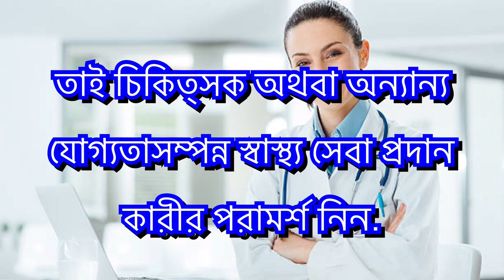জেনে নিন ভুট্টার দারুণ ১০টি স্বাস্থ্য উপকারিতা | 10 health benefits of corn, Bangla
মানসম্মত পুষ্টিকর উপাদানের উপস্থিতির জন্য ভুট্টার স্বাস্থ্য উপকারিতা অনেক। খাবারের স্বাদ বৃদ্ধির পাশাপাশি ভুট্টা ফাইটোকেমিক্যালে সমৃদ্ধ। ভুট্টার গবেষণালব্ধ ও সুদূরপ্রসারী স্বাস্থ্য উপকারিতাগুলো সম্পর্কে জেনে নেই আসুন।
সারা পৃথিবীতে ভুট্টা অনেক জনপ্রিয় একটি শস্য। আমেরিকা ও আফ্রিকার বিভিন্ন দেশের প্রধান খাদ্য হচ্ছে ভুট্টা। ভুট্টা শুধুমাত্র বিপাকের জন্য প্রয়োজনীয় ক্যালোরিই সরবরাহ করেনা বরং ভিটামিন এ, বি, ই এবং অনেক প্রকার খনিজ ও সরবরাহ করে। উচ্চমাত্রার ফাইবারের উপস্থিতির জন্য ভুট্টা পরিপাকতন্ত্রের বিভিন্ন সমস্যা যেমন- কোষ্ঠকাঠিন্য, অর্শরোগ ও কোলোরেক্টাল ক্যান্সার প্রতিরোধে গুরুত্বপূর্ণ ভূমিকা রাখে। ভুট্টার অ্যান্টিঅক্সিডেন্ট অ্যান্টিকারসিনোজেনিক এজেন্ট হিসেবে কাজ করে এবং আলঝেইমার্স রোগ প্রতিরোধ করে।
১। কোলেস্টেরল নিয়ন্ত্রণে
ভুট্টা ভিটামিন সি, ক্যারোটিনয়েড ও বায়োফ্লাভোনয়েডস এ সমৃদ্ধ যা রক্ত প্রবাহ বৃদ্ধি করে এবং কোলেস্টেরল নিয়ন্ত্রণ করে হৃদপিণ্ডকে সুস্থ রাখতে সাহায্য করে। জার্নাল  অফ নিউট্রিশনাল বায়োক্যামিস্ট্রির মতে, ভুট্টার তুষের তেল গ্রহণ করলে প্লাজমার এলডিএল কোলেস্টেরল এর মাত্রা কমে শরীরে কোলেস্টেরলের শোষণ কমানোর মাধ্যমে।
২। অ্যানেমিয়া প্রতিরোধ করে
বেবি কর্ণে ভালো পরিমাণে আয়রন থাকে। তাই ভুট্টা খেলে আয়রনের ঘাটতি পূরণ হয় এবং রক্তস্বল্পতা বা অ্যানেমিয়া প্রতিরোধ করে।
৩। পরিপাকের উন্নতি ঘটায়
উচ্চমাত্রার ফাইবার থাকে বলে ভুট্টা খেলে কোষ্ঠকাঠিন্য দূর হয়। ডায়েটিশিয়ান ডা. আস্থা শর্মা বলেন, একটি গবেষণায় কোলন ক্যান্সারের রোগীদের ভুট্টা খাওয়ার পরামর্শ দেয়া হয়েছে।
৪। হাইপারটেনশন কমায়
ফেনলের উপস্থিতির জন্য ভুট্টা খেলে উচ্চরক্তচাপ নিয়ন্ত্রণে থাকে।
৫। গর্ভাবস্থার জন্য অত্যাবশ্যকীয়
ফলিক এসিডের চমৎকার উৎস বেবিকর্ণ এবং শিশুর ওজন বৃদ্ধিতেও সাহায্য করে। গর্ভাবস্থায় খুবই সাধারণ একটি অভিযোগ হচ্ছে কোষ্ঠকাঠিন্য। তাই গর্ভবতী মহিলাদের খাদ্যতালিকায় বেবিকর্ণ যুক্ত করাটা জরুরী।
৬। ক্যান্সারের ঝুঁকি কমায়
ভুট্টা অ্যান্টিঅক্সিডেন্টে সমৃদ্ধ। তাই ক্যান্সার সৃষ্টিকারী ফ্রি র‍্যাডিকেল এর বিরুদ্ধে যুদ্ধ করতে পারে এবং ক্যান্সারের ঝুঁকি কমায়।
৭। ডায়াবেটিস নিয়ন্ত্রণ করে
বেবি কর্ণের গ্লিসামিক ইনডেক্স কম বলে ডায়াবেটিস মেলাইটিসের জন্য উপকারি।
৮। দৃষ্টিশক্তির উন্নতি ঘটায়
ভিটামিন এ এর ভালো উৎস হওয়ায় ভুট্টা দৃষ্টিশক্তির উন্নতিতে সাহায্য করে।
৯। খনিজের শক্তিশালী উৎস
ছোট্ট হলুদ ভুট্টার শাঁসে এত বেশি খনিজ থাকে যা আপনি চিন্তাও করতে পারবেন না! এতে প্রচুর পরিমাণে ম্যাগনেসিয়াম, আয়রন ও কপার থাকে এবং সবচেয়ে  গুরুত্বপূর্ণ ফসফরাস থাকে যা স্বাস্থ্যকর হাড়ের জন্য প্রয়োজনীয়। এই খনিজ উপাদানটি শুধুমাত্র হাড়ের ফাটল রোধ করেনা বরং কিডনির স্বাভাবিক কাজ বৃদ্ধি করে।
১০। ত্বকের যত্নে
ভুট্টা অ্যান্টিঅক্সিডেন্ট সমৃদ্ধ হওয়ায় ত্বককে দীর্ঘদিন যাবত সতেজ থাকতে সাহায্য করে। ভুট্টা খাওয়ার পাশাপাশি ভুট্টার তেল ব্যবহার ও উপকারি কারণ এতে লিনোলেইক এসিড থাকে। ভুট্টার মাড় ত্বকের চুলকানি ও র‍্যাশ প্রশমিত হতে সাহায্য করে।
১০০ গ্রাম বেবিকর্ণে আছে :  ১৮ গ্রাম কার্বোহাইড্রেট, ২৬ ক্যালোরি, ১ গ্রাম ফ্যাট, ২ গ্রাম প্রোটিন, ১.৬ গ্রাম ফাইবার। বিভিন্ন রোগের ঝুঁকি মুক্ত হয়ে স্বাস্থ্যবান থাকার জন্য আপনার খাদ্যতালিকায় ভুট্টা রাখুন।